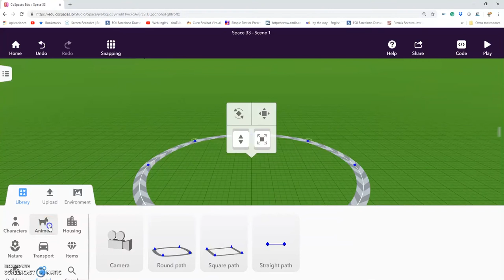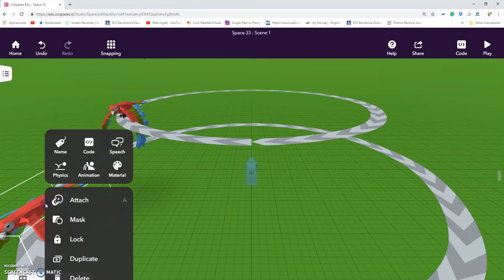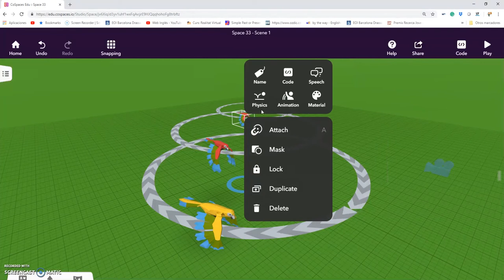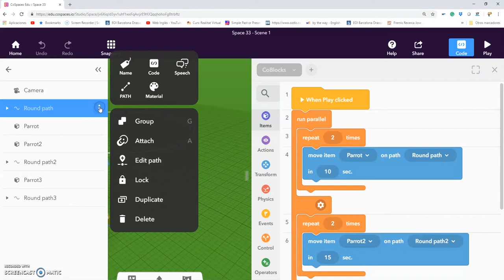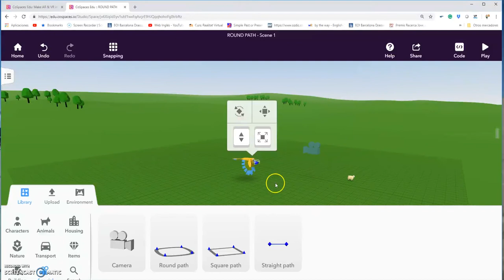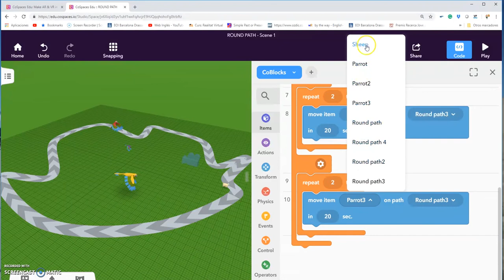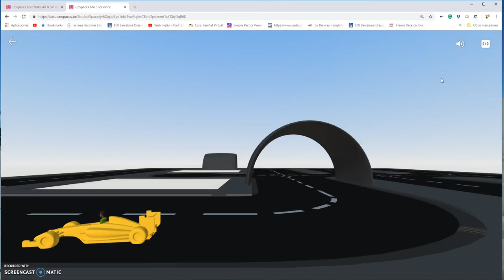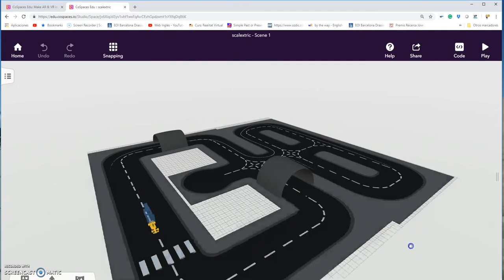Cospaces Round Path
New Tool
Round Path
How to make a movement through a path; how to make a camera movement through a path, also.